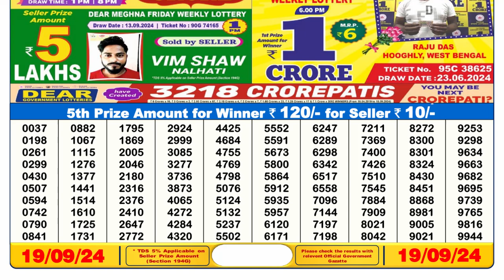🔴Lottery Sambad 6pm today 19.09.24 Nagaland State Lottery